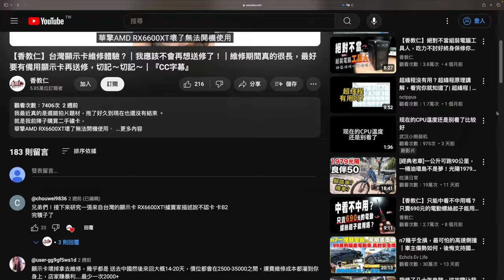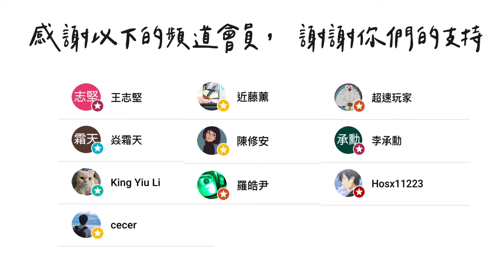【香教仁】兄弟們睜開你們雪亮的雙眼，讓我們一起見證他的復活吧！｜台灣顯示卡維修體驗，結果會是滿心期待還是希望落空呢？｜『CC字幕』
哎～我真的累了不搞了！
原本還滿心期待結果還是希望落空。
真的太煩人了不要再修了！
再搞下去又不知要修到何年何月才會好，
還不如洗香香睡飽飽比較實際一點，
這就當花錢學經驗囉～
蝦皮推廣活動，有需要可以看一下